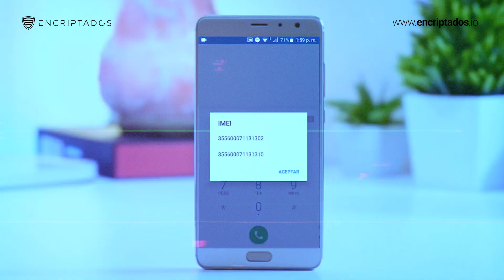Información que recopilan los operadores móviles sobre ti 📲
En la era digital actual, los operadores móviles recopilan una gran cantidad de información sobre nosotros, lo cual puede plantear preocupaciones en cuanto a la privacidad 📲

En este video, exploraremos la información que los operadores móviles recopilan y cómo puedes proteger tus datos personales. 🌐